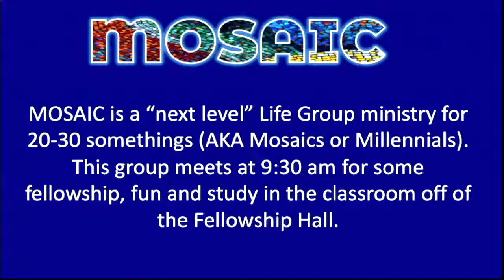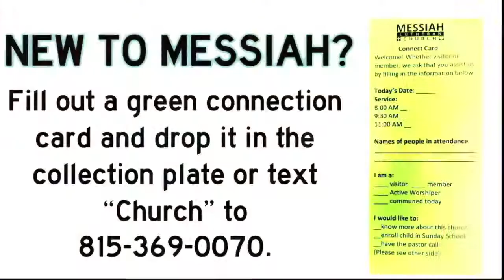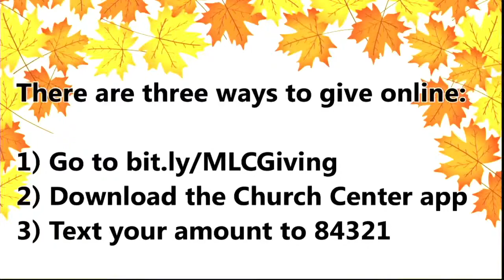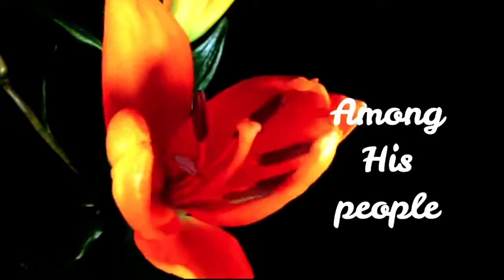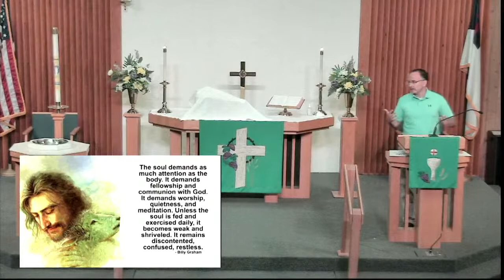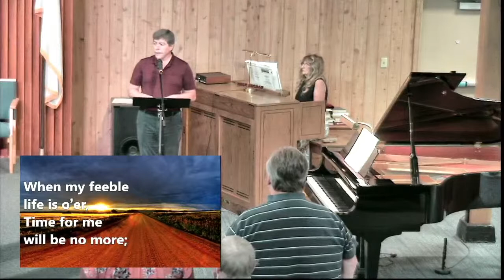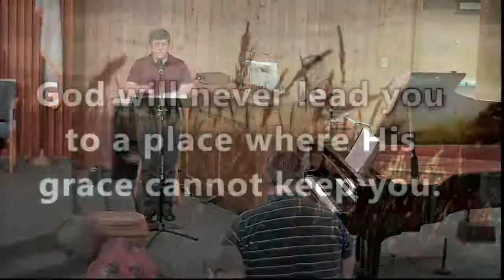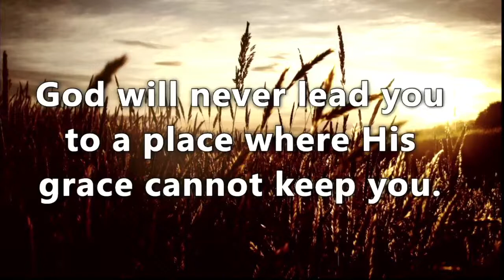MLC Worship 10/03/21